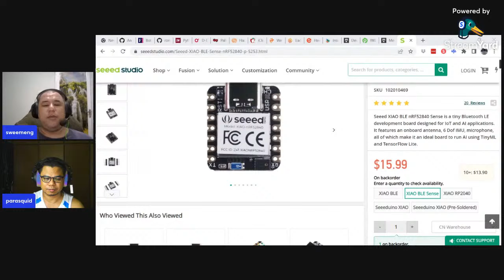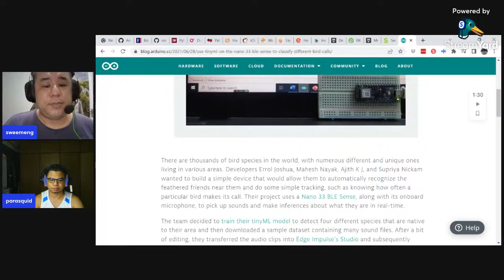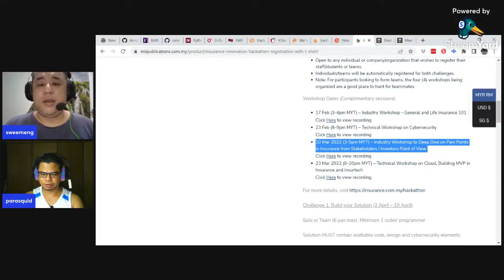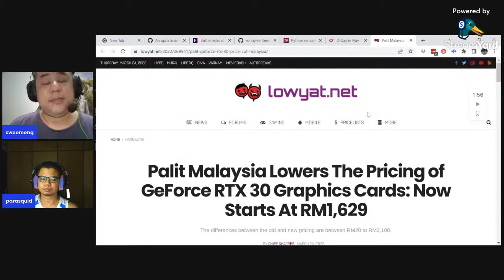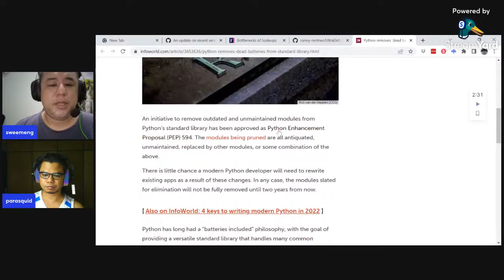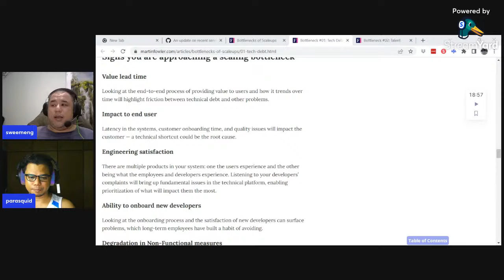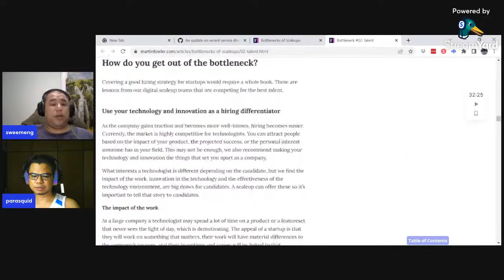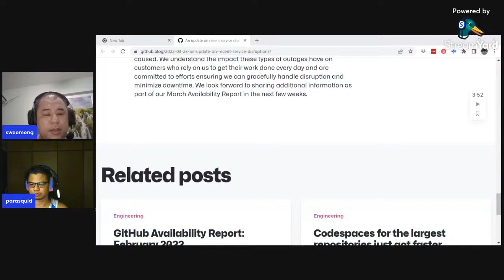DevKami #170: tools and language